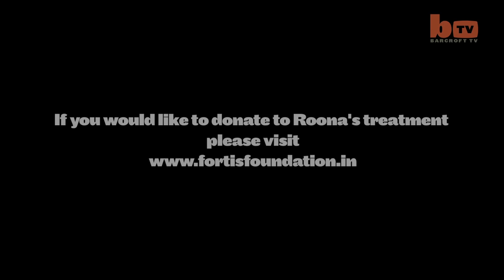Swollen Head Baby: Roona Begum's Incredible Journey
A TODDLER whose head swelled to three times its natural size is undergoing a dramatic resurgence. Three-year-old Roona Begum hit headlines last year when she was rushed to hospital suffering from an extreme form of hydrocephalus - also known as water on the brain. Surgeons in New Delhi were able to reduce the size of her head from 37in to 23in but she was later discharged with little chance of survival. Yesterday (July 23) they were amazed to find that not only is Roona alive - but is well enough to even smile. She is still unable to walk because of the weight of her head but is able to crawl, eat and interact with her loving parents Abdul Rahman, 21, and Fatima Khatun, 23. They hope she will be well enough to attend school next year. In light of her continued recovery, doctors are considering another operation to further reduce the size of her head. However, her parents, having seen her brought back from the brink several times, are worried about the risks and are deciding whether to give their consent.

Videographer / Director: Virendra Khanna
Producer: John Balson / Aamir Bashir
Editor: Kyle Waters